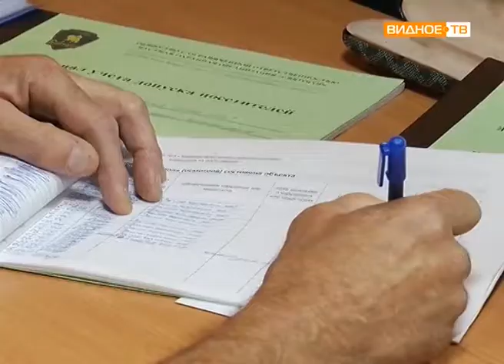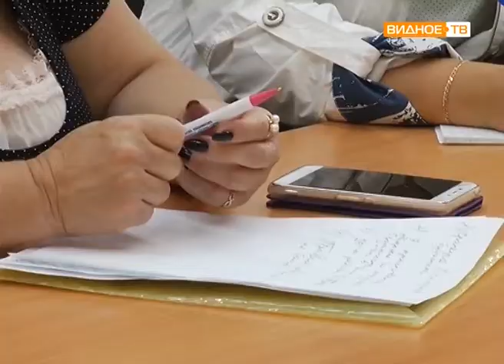"Учебная тревога" - отработка экстремальных ситуаций в школе